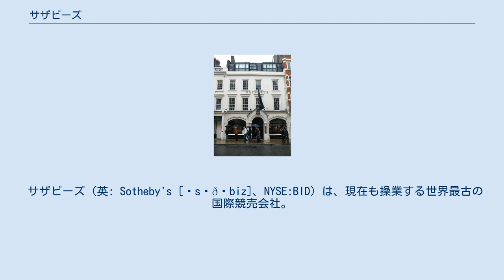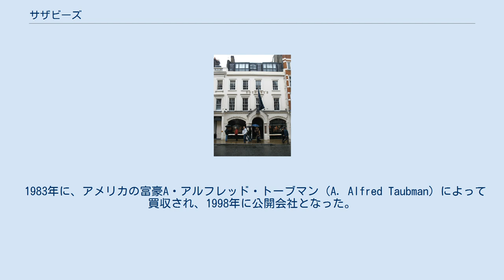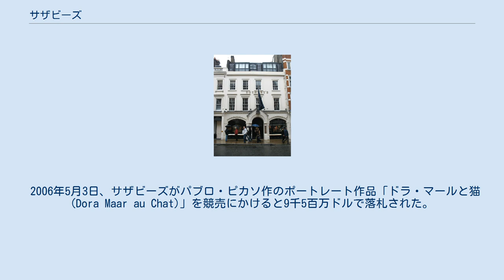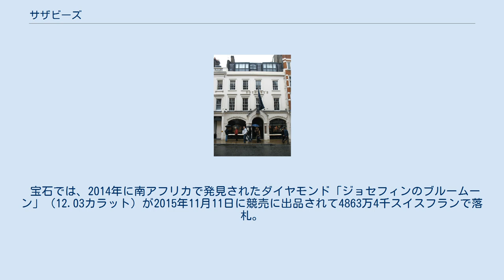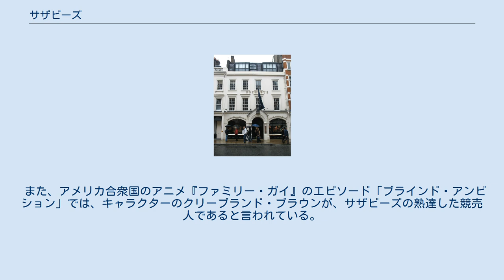サザビーズ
ロンドン、ニュー・ボンド・ストリートにたたずむサザビーズ。
 サザビーズ（英: Sotheby's [ˈsʌðəbiz]、NYSE:BID）は、現在も操業する世界最古の国際競売会社。
インターネット上でオークションを開催した世界初の美術品オークションカンパニーでもある。
ロンドンで創業され、現在はニューヨークに本部を設置している。
 1744年3月11日、サミュエル・ベイカーがジョン・スタンリー卿の図書館に所蔵されていた「数百の価値ある」本を売却する際、イギリスの首都ロンドンに設立された。
当時の貴族は知的好奇心と虚栄心を満たすために、彼らにとって『価値が有る書籍』をどんなに高価でも入手しようとしていた。
 サザビーズの名称は、サミュエル・ベイカーの甥であるジョン・サザビーに由来するものであり、彼はベイカーの死に伴い会社の半分の権限を相続した。
 1983年に、アメリカの富豪A・アルフレッド・トーブマン（A. Alfred Taubman）によって買収され、1998年に公開会社となった。
またサザビーズは、世界における卓越した美術品競売会社の地位をめぐって、クリスティーズ社との間に熾烈な競争関係を築いている。
 今日、同社はアメリカドルにしておよそ20億ドルもの年間売り上げを誇り、オフィスをロンドンのニュー・ボンド・ストリートと、アメリカ合衆国ニューヨーク市マンハッタンのヨーク・アベニューに構える。
サザビーズの市場における支配的な位置は、自然な成長と企業買収（1964年、アメリカの美術品競売最大手、パーク・バーネット社の買収が最も有名）、そして前世紀の周期的な「芸術景気後退」期間における賢明な経営を通して獲得したものである。
 2006年5月3日、サザビーズがパブロ・ピカソ作のポートレート作品「ドラ・マールと猫(Dora Maar au Chat)」を競売にかけると9千5百万ドルで落札された。
これはオークションで落札された品目中、世界で2番目に高額な芸術作品となった。
しかし2006年6月18日、グスタフ・クリムト作の「アデーレ・ブロッホバウアーの肖像Ｉ(Portrait of Adele Bloch-Bauer I )」が非公式売買にて1億3千5百万ドルで売却されると、その時点での絵画の最高落札額を記録した。
こうして、ピカソの「ドラ・マールと猫」は、その当時で史上3番目に高額な絵画に位置づけられた。
 オークションで落札された最も高額な芸術作品の位置に最初に就いていたのはピカソの作品であり、この2004年時にサザビーズで競売にかけられた作品「パイプを持つ少年(Garçon à la pipe)」は、1億4百万ドルの値がついた。
インフレーションを考慮して調整された価格から見ると、その当時ではクリスティーズで落札された2番目に高額なゴッホの作品と、サザビーズで落札された3番目に高額なルノワールの作品に次いで、同じくサザビーズにて落札されたこれらピカソの作品がそれぞれ4番目と5番目に高額な絵画として位置づけられた。
 2012年5月3日、芸術作品の史上最高額を更新する約1億1992万ドル（約96億1200万円）でムンクの「叫び」が落札。
また、2018年5月14日にはアメデオ・モディリアーニの裸婦像が1億5720万ドルで落札されて過去最高額となった。
 宝石では、2014年に南アフリカで発見されたダイヤモンド「ジョセフィンのブルームーン」（12.03カラット）が2015年11月11日に競売に出品されて4863万4千スイスフランで落札。
競売額としては、ダイヤモンドとしても1カラット当たりとしても価格も過去最高の記録を更新。
 出品者の個人情報の保護には厳格で、たとえ盗難品の出品者の個人情報でも警察に開示することはない。
 2000年2月、サザビーズ社のCEOであったA・アルフレッド・トーブマンとダイアナ・ブルックスは、スキャンダルの真っ只中に足を踏み入れることとなった。
これは、アメリカ連邦捜査局が競売を調査し、クリスティーズ社とサザビーズ社間でコミッション価格の操作を含めた共謀の事実があったことが明るみに出たためだった。
同年10月、ブルックスは罪を認め、A・アルフレッド・トーブマンが原因だと指摘した。
 2001年12月、ニューヨーク市裁判所の陪審員は、A・アルフレッド・トーブマンに共謀罪の評決を下した。
彼は禁固1年と1日の判決が下り、ブルックスは3ヶ月の自宅謹慎と35万ドル...